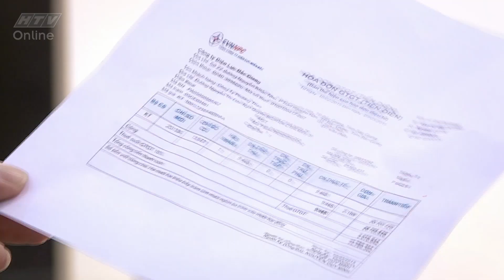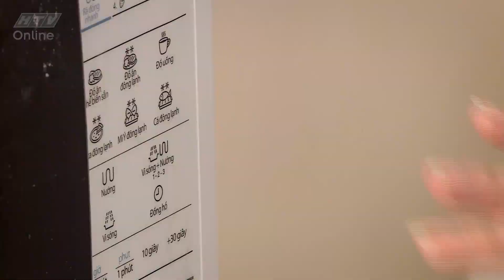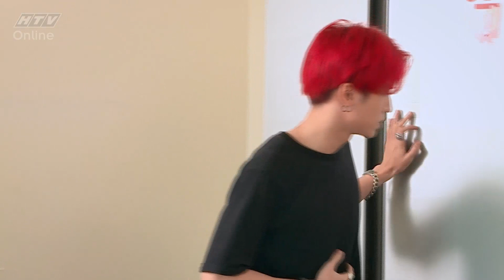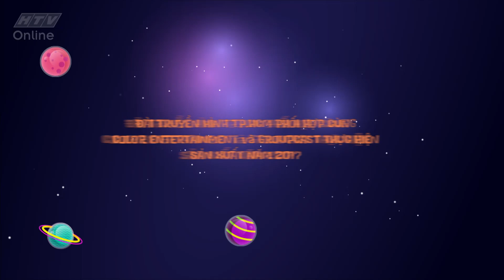Thần tượng tuổi 300 | Tập 4 | 24/12/2017 HTV TTT300